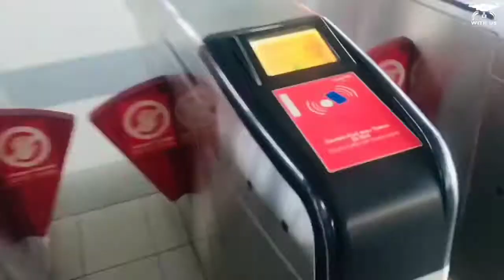Day Out with a Friend - Glimpse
Life is busy in metropolitan cities.. All of us are busy in our lives but we must remember nature is beautiful and friendship is priceless. So take some time and meet your old buddies and have a nice day once in a while...